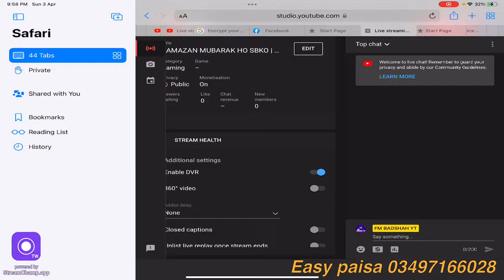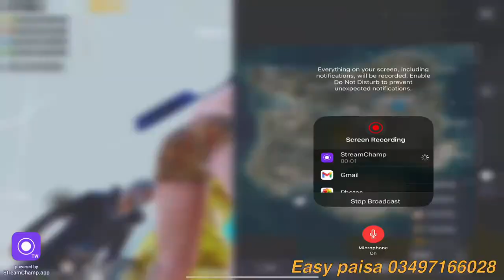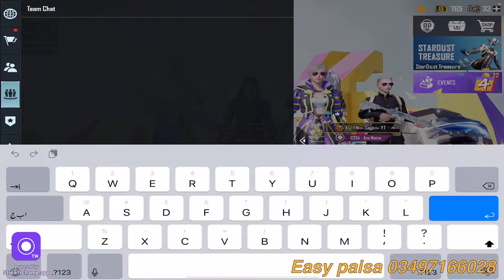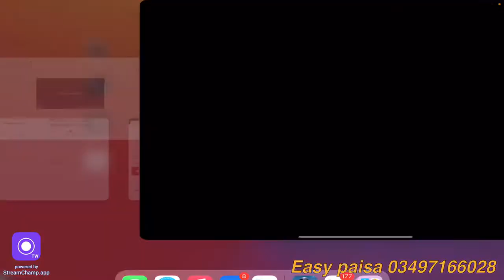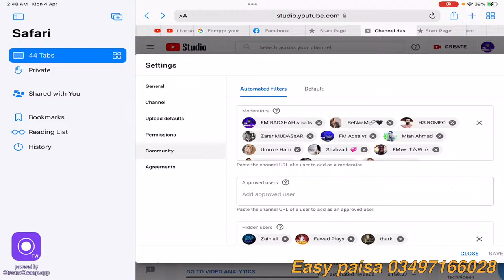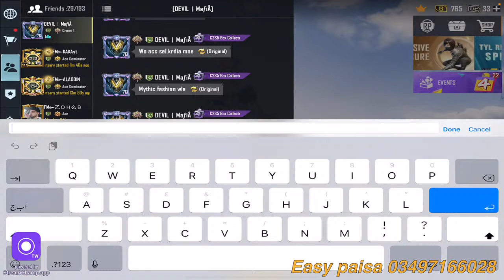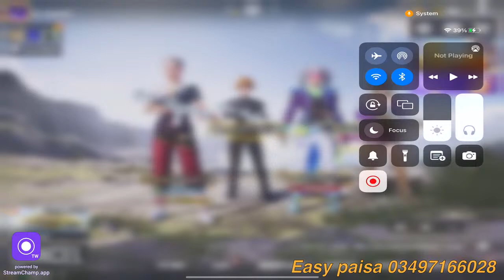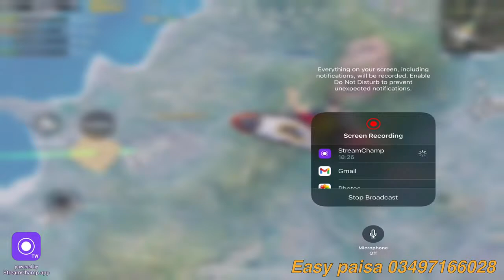RAMAZAN MUBARAK HO SBKO | ROAD TO CONQUEROR FULL TAPATAP😁 | FULL RUSH GAMEPLAY | PUBG MOBILE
🔘4finger claw + always gyro